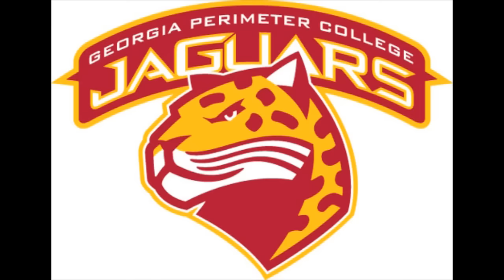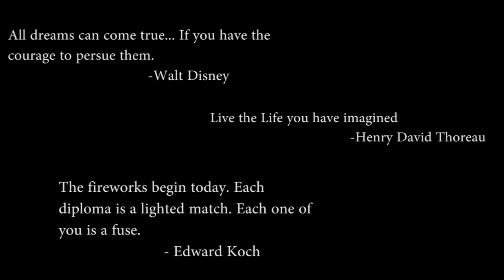Berkmar Class of 2015 Senior Video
Sorry for the technical difficulties during the senior breakfast, which did not allow us to showcase the video properly. We did not work this hard without something to remember. I personally apologize for taking this long to make this available to everybody i just wanted to ensure the best quality. Thank you Berkmar class of 2015 for everything. The senior video production class presents our senior video. Hope you enjoy!